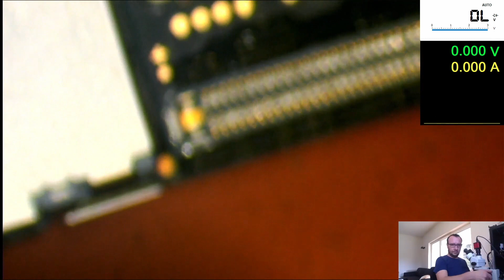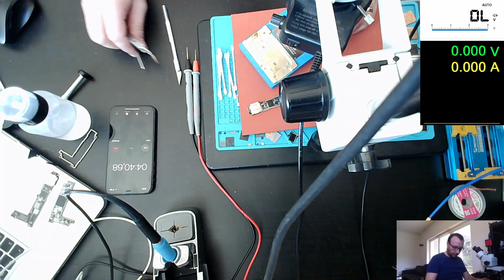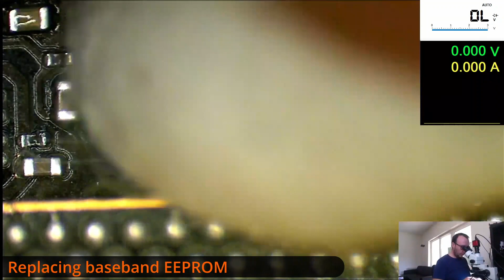iPhone 12 mini bottom board swap no IMEI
This is an iPhone 12 mini that came in with no IMEI. Interposer was heavily damaged near the sim tray, so the only option was a bottom board swap. To swap the board, we need to move the baseband CPU, WiFi and baseband EEPROM to the donor board.
Unfortunately I've lost the footage where I've removed the baseband CPU and WiFi from the original board.